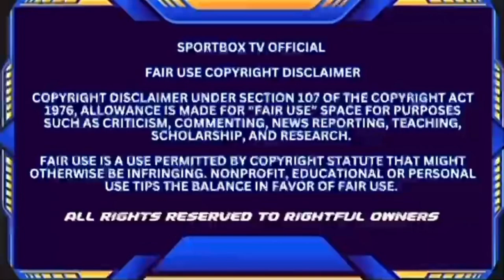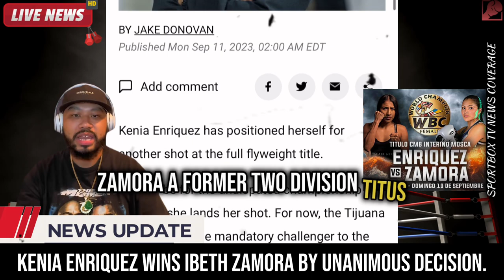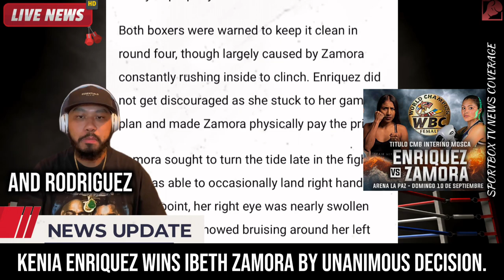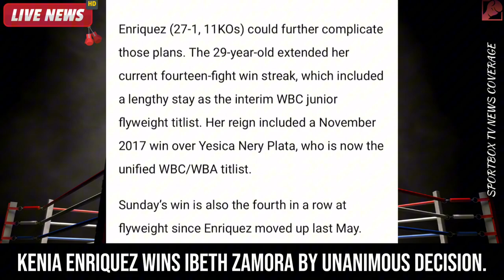Kenia Enriquez DEFEATS Ibeth Zamora By Unanimous Decision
Kenia Enriquez has positioned herself for another shot at the full flyweight title.

It could be for the undisputed championship by the time she lands her shot. For now, the Tijuana native is now the mandatory challenger to the WBC crown after her interim flyweight title win over Ibeth Zamora. The battle of former titlists saw Enriquez prevail by scores of 100-90, 99-91 and 99-91 in their ten-round battle Sunday evening on Imagen TV in La Paz, Baja California, Mexico.